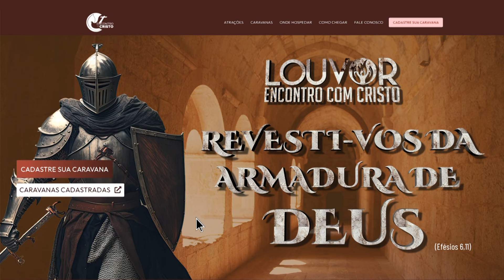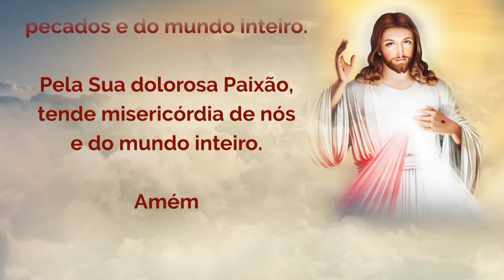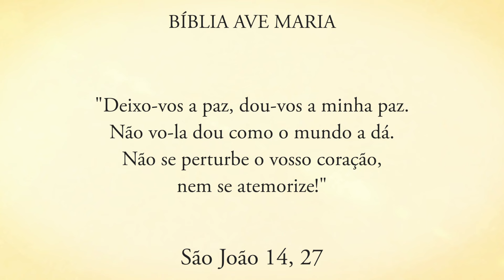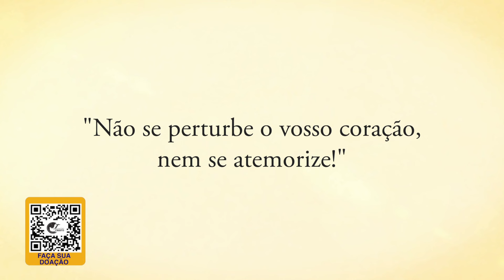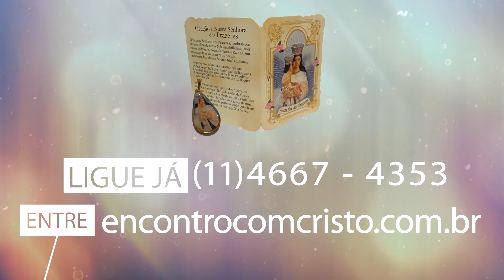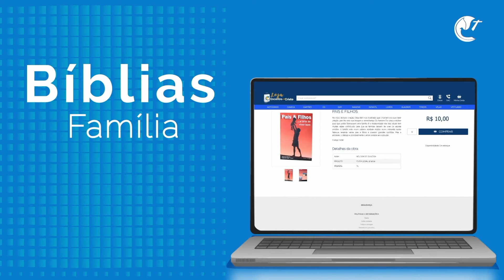PROGRAMA ENCONTRO COM CRISTO: 16 de agosto de 2024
Programa Encontro com Cristo, exibido na Rede Vida de Televisão em 16  de agosto de 2024 com Pe. Alberto Gambarini